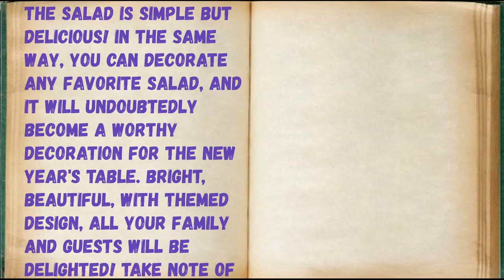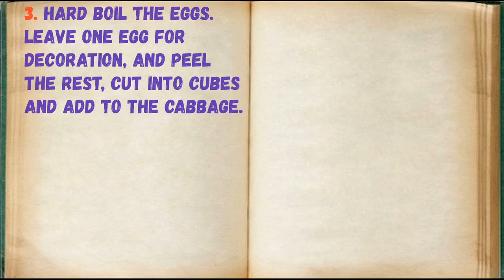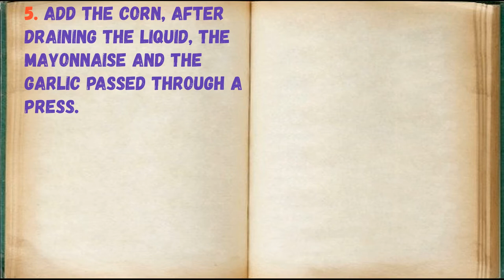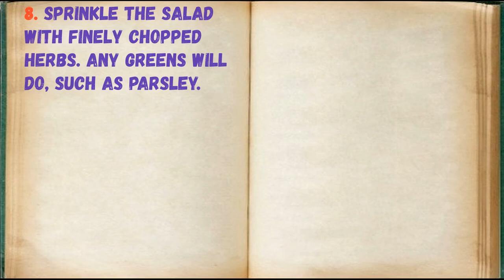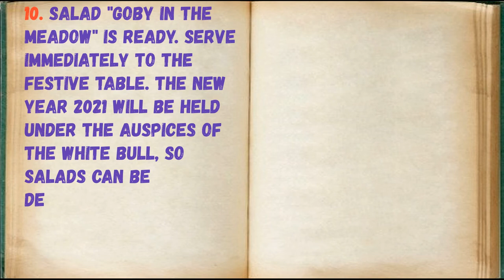Salad "Goby on the Meadow" / Book of recipes / Bon Appetit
✅ Salad "Goby on the Meadow" 👇

Ingredients:
* Mayonnaise - 3 Tbsp. spoons
* Greens - 1 Bunch (any)
* Ground black pepper - To taste
* Canned corn - 180 Grams
* Tomato - 1 Piece (can be replaced with cherry)
* Egg - 3 Pieces (2 for filling and 1 for decoration)

👉 Step by step cooking 👇

The salad is simple but delicious! In the same way, you can decorate any favorite salad, and it will undoubtedly become a worthy decoration for the New Year's table. Bright, beautiful, with themed design, all your family and guests will be delighted! Take note of the recipe!

1. Prepare all ingredients.

2. Chop the cabbage finely, add a pinch of salt and remember well with your hands, so that it becomes softer.

3. Hard boil the eggs. Leave one egg for decoration, and peel the rest, cut into cubes and add to the cabbage.

4. Cut the tomatoes into cubes.

5. Add the corn, after draining the liquid, the mayonnaise and the garlic passed through a press.

6. Season the salad with salt and pepper to taste. Stir.

7. Place salad in a plate evenly.

8. Sprinkle the salad with finely chopped herbs. Any greens will do, such as parsley.

9. To decorate the salad, cut off a larger piece on one side of the egg and a smaller piece on the other. Cut out the ears, horns and mouth from the protein. We spread the bull's face: most of the protein, on top - a smaller one, under the most part - a protruding mouth and sprigs of parsley. Insert the eyes from the peas of black pepper, lay out the ears and horns. Lubricate your ears with ketchup, and make a nose with dots. Decorate the salad along the edge with crumbled egg yolk, flowers can be cut from carrots or tomatoes.

10. Salad "Goby in the meadow" is ready. Serve immediately to the festive table. The new year 2021 will be held under the auspices of the White Bull, so salads can be decorated as a symbol of the year.